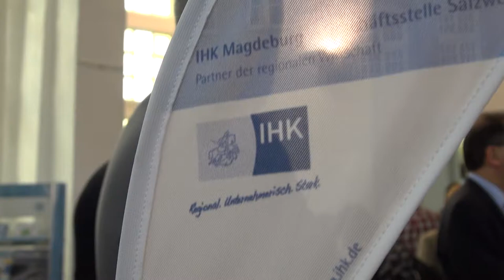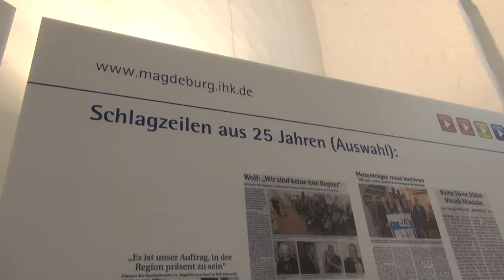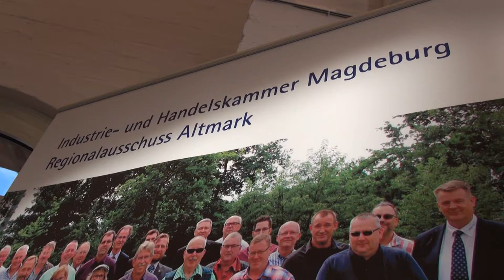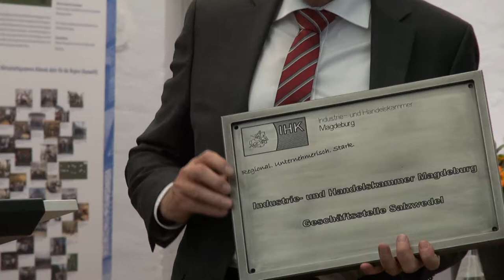25 Jahre IHK-Geschäftsstelle Salzwedel (12.09.2017)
Die IHK-Geschäftsstelle Salzwedel hat ihren 25. Geburtstag gefeiert.